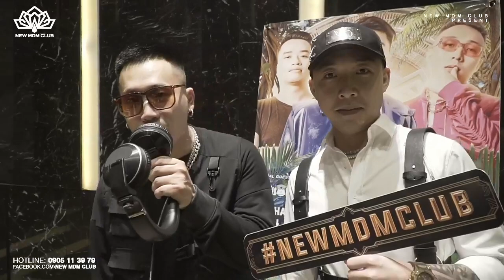[ New MDM Club ] 🚀 𝐍𝐄𝐖 𝐌𝐃𝐌 𝐋𝐈𝐕𝐄 - ONAIR​​​⚡️Dj Tú House | Thứ 6 - 09/04/21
Address:Số 01 Lô 26A, đường Lê Hồng Phong, Ngô Quyền, Hải Phòng (đường Ngã 5 - Sân bay Cát Bi )Hải Phòng
▪️Address: Số 01 Lô 26A, đường Lê Hồng Phong, Ngô Quyền, Hải Phòng (đường Ngã 5 - Sân bay Cát Bi)